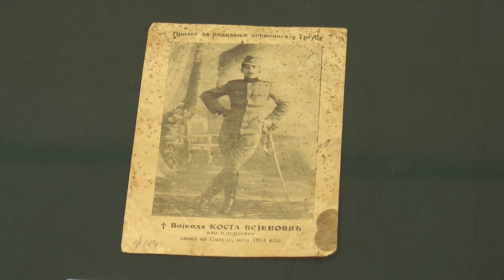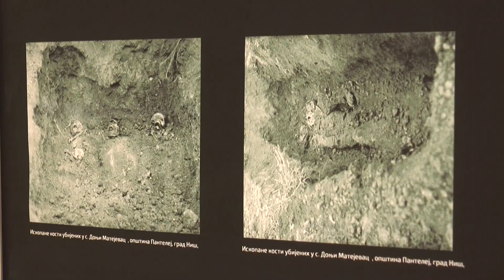Otvorena izložba "Toplički ustanak 1917-2017.”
У Конаку Кнеза Михаила отворена је изложба, под називом “Топлички устанак 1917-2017.”